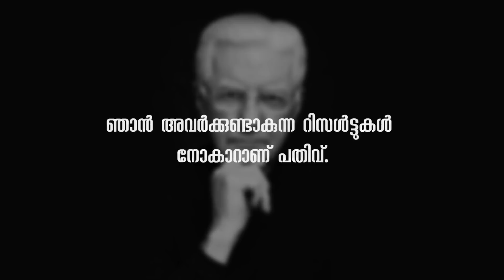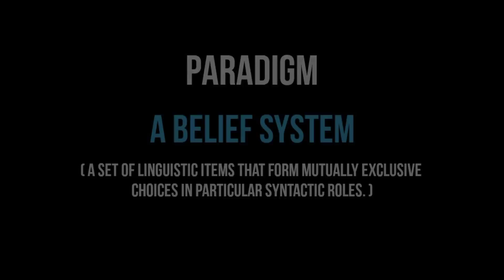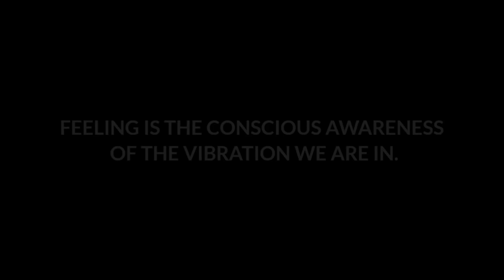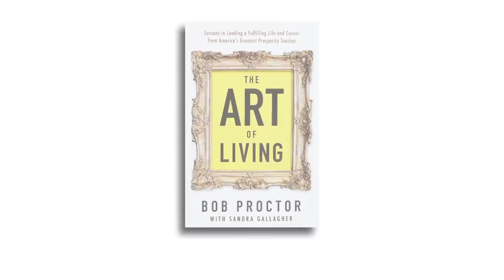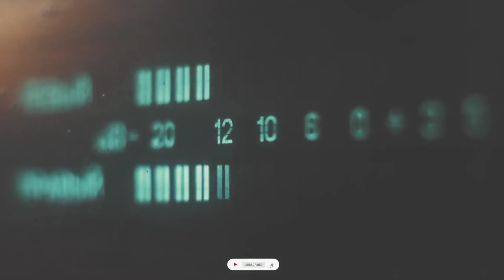Practical Guide To Law Of Attraction Malayalam